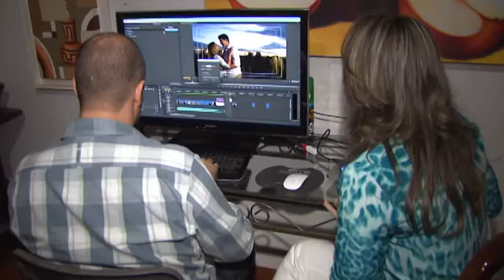Painel RPC Noivas (parte 3)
Tendências para casamentos 2015/2016